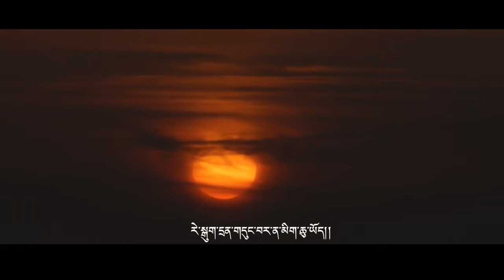Tibetan new song གངས་རིའི་རྒྱན།